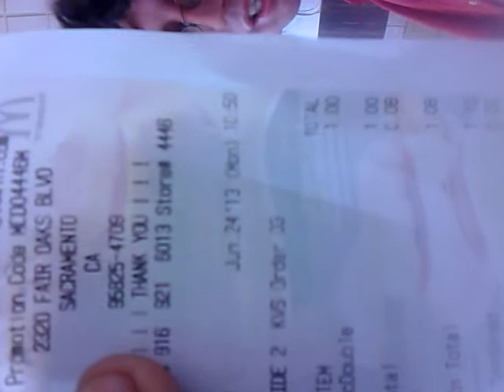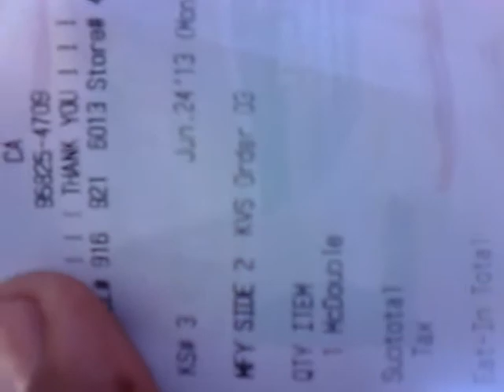Ghost Renegade On Explanation About FUCBOY SHIT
Tony Endz Films About FUCBOY Shit that goes on in public places